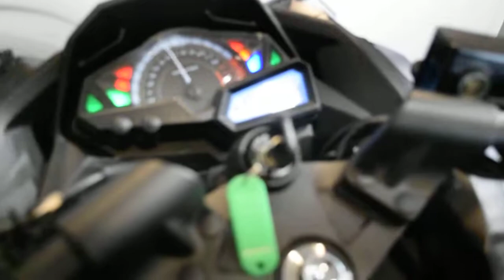2016 Kawasaki Ninja 300 | Used motorcycle for sale at Monster Powersports, Wauconda, IL